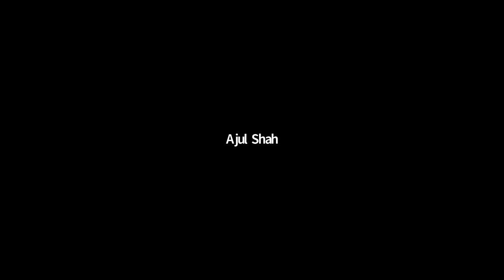Webinar: The Future of the Textile and Apparel Sector - An Indo-African Perspective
Webinar: The Future of the Textile and Apparel Sector - An Indo-African Perspective held on 26th June 2020

The International Trade Centre, the Confederation of Indian Textile Industry, the India International Textile Machinery Exhibitions Society, the Kenya Association of Manufacturers and the Ethiopia Textile and Garment Manufacturers Association are pleased to invite you to a Webinar on the Future of the Textile and Apparel Sector – An Indo-African Perspective on Friday, 26 June, 9am-11am EAT / 11.30am-1.30pm IST.

What will the global textiles and apparel sector look like in the year 2025? In this webinar, public and private industry experts will discuss the future of the global textile and apparel sector, such as how the market will grow and how trade dynamics will evolve. This webinar will identify these challenges solutions. Importantly, what kinds of emerging opportunities should African and Indian firms be aware of?